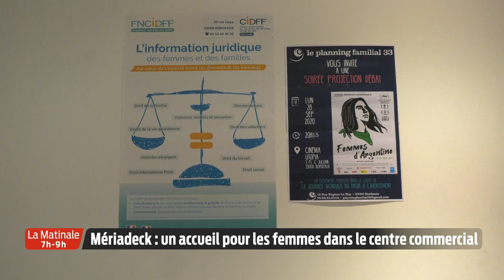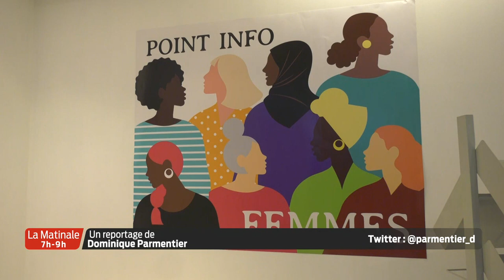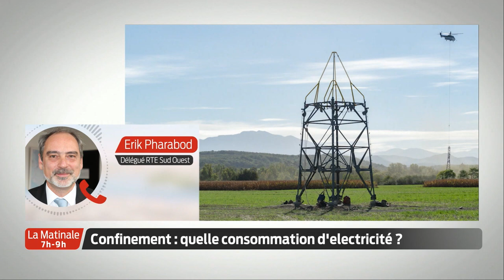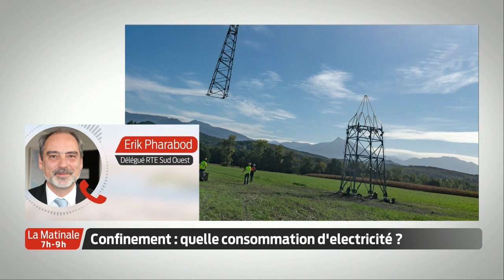La Matinale | Le JT | Mardi 22 Septembre